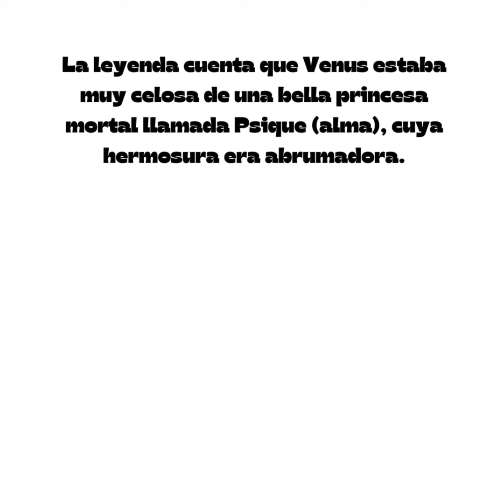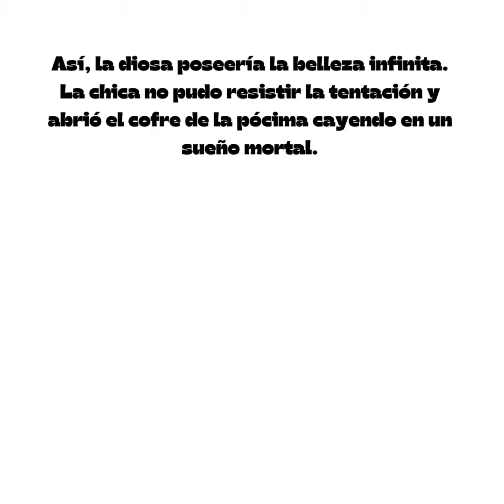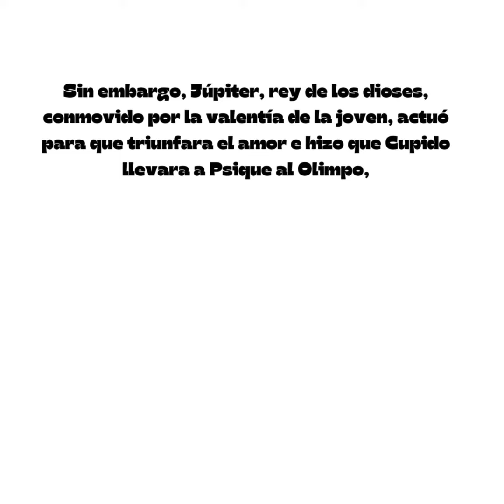LA LEYENDA DE LA ROSA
La rosa más bella del mundo hasta el legado que nos dejó Shakespeare. En Interflora queremos descubrir una de las leyendas emblemáticas. La mitología griega y romana nos regalan crónicas en las que la flor del amor es la estrella.